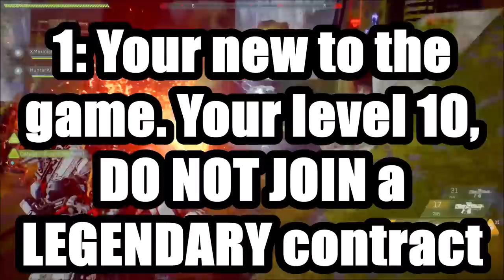ANTHEM | 10 THINGS WE AS PLAYERS NEED TO STOP DOING